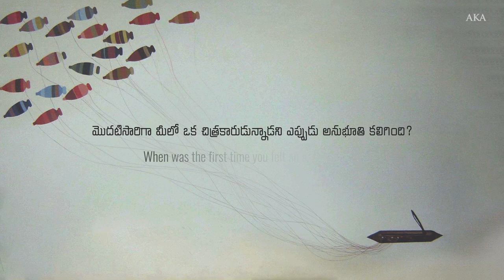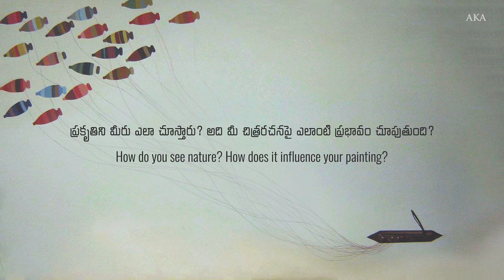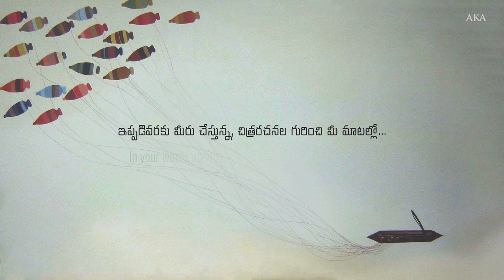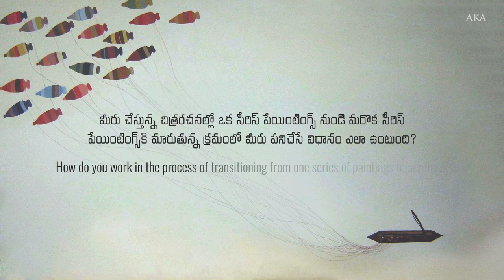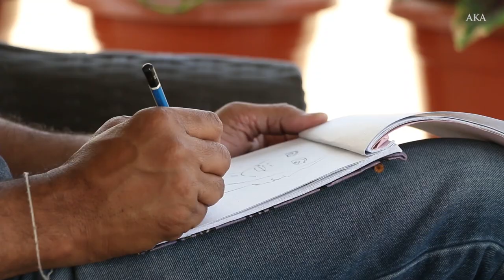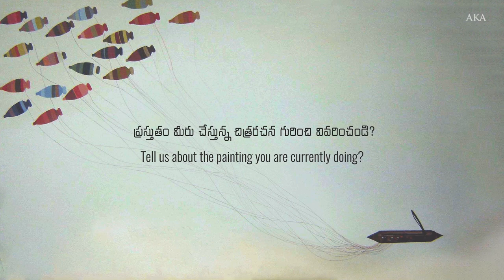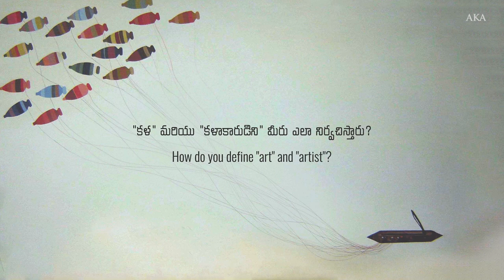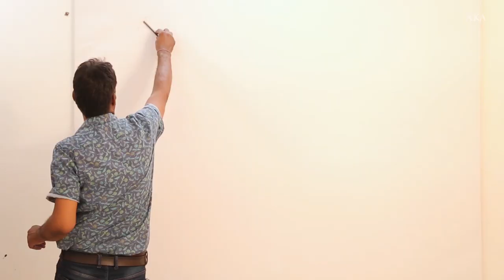The Endless Thread A Documentary film | Mahesh Pottabathini | A film by Aravind K.A